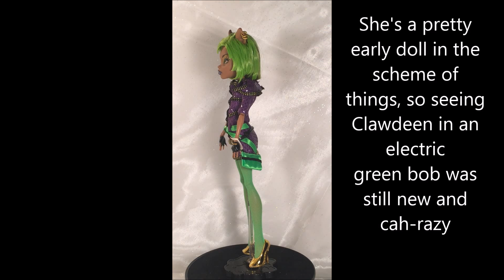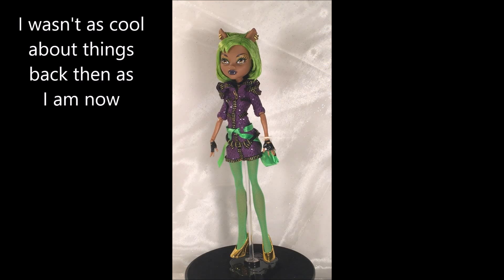Monster High Dawn Of The Dance Clawdeen Wolf Doll Review